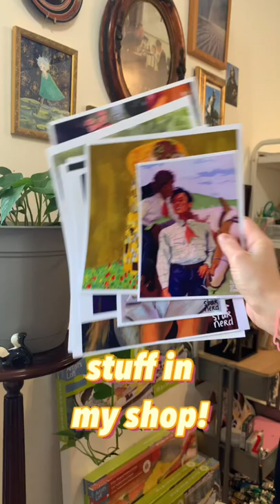★ My Art Prints ★